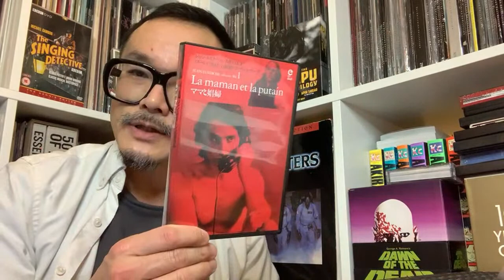Surprise Livestream (Dec. 5, 2022): Reaction to the 2022 Sight & Sound List